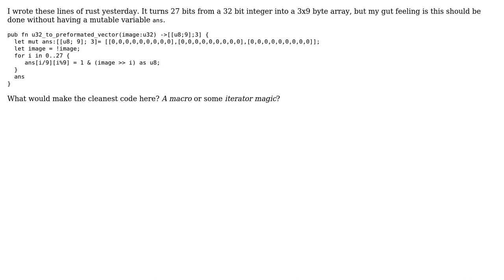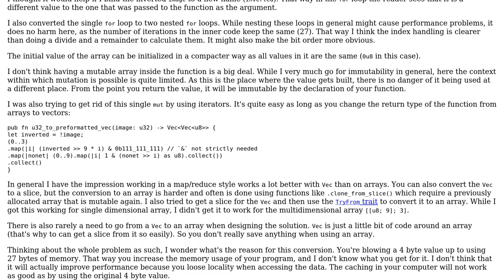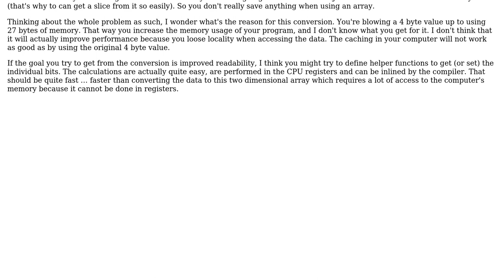Code Review: Unroll for loop as macro to make array unmutable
With thanks & praise to God, and with thanks to the many people who have made this project possible! | Content (except music & images) licensed under CC BY-SA | Music | Images & others | With thanks to user Simson user Matthias Wimmer and the Stack Exchange Network Trademarks are property of their respective owners. You are responsible for your own actions.